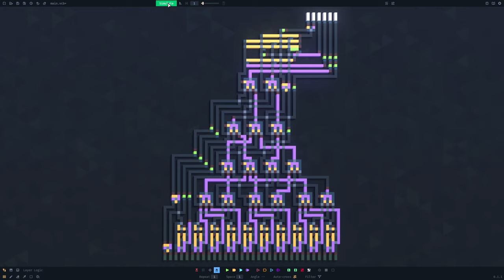Popcount/bit summation in 7 ticks | Virtual circuit board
Circuit is synchronous and is made of a series of 1 tick full adders.

KLUv/WCUWKUvANLHFBPgIYDCkVfoNYNTJqMiY5cJTA0fJwlVVbqve0JGBJKQ+QS6D7SSN9AeaAkZEYgIZKB9gpKnu+7rfkLmkjfQFoGsA5c8HTjBJW/dqwaaCOSS918Vg6Kogg8gBUkBUgpInGVBjd3ZABKgAQABMAEIgAAINAACBUBgAggmnAgCCSAAAvb5/wPEyZWXfrea35PbxfePTQyJtr/QLW72XO42guoTj3+Ck3v+7bx5fIdR/UZx78Nc/C/3z+N6Fd6au0KP/bMGd7rRTeV29Plc4QfI5rrHF65t2b7hs1twc/F8uvvRq7jOnxs8OCeah/wNEl2aBGd0+5vA6lKrH04OqW2cdZnxImaq2zz8rcOFQlPwgWzNLf4vyU6u3zWJZfMsXNmy76tx/nipwpE/8sg+wxb9PmtvsxcOefMJn/nzS/l7k4GxjFedZn/3ZNjvv5mul5TGPGV4Z9+wPKyklTGvPUhGEvCfRVx61hrPSJzD6hvqhybbPMnwx+SGOnCJtodkG1uOOzraEEtbCen+7n8wecY+0MbNo+9MsrPLbNFYoLAPN2PWpr0nh2PLgTXBDQeKCjlWN17txtnB3449V2uhi/3nenNzVGeyrZqNQ37PAFeXf9I4u/gc7Nm5hZ+HwQYf+TjdfnHd5F8H5YXyXvRDrX/L3OvM+HAk+6p2jMG0bWF0zHd2SVEyWNa/v49D/hR5zcPttG2wkTla07PwUWboc4G32BvSXtccLWVp272thszeChMO0KH3DbNyqbJ70BAOfrsHmXE8LOmr7HHGW1zYZ9eWtG1vOWz8DlVx/hduAH9mTwqD47Xpx491A1j9k5xWz2eS5zi5E4Ottr66yg/zrb9ynPvNEOfGMarhKg8doDXrvU9a7xyvZU3n66vaYJ8GaCBu1QcqYTH+ptpquBcHECX/zM49ISeM49rD9TgAdLm2L8jidPi5o13ugB6DQ688WfnTrz17Z7Wvgflc7GKTWQvFAOB67H5J7n9T5KNsf+OktoLtAbZjmbPBbYzv6HC2Jpy+4pc9QLDPzXtp52MQj62ivNfNwh94Rl7Gk/GjkDtqv35x+/AT1xWn77H2k5+9eV9y+VRCjHqyvuYPjJeFWpMtN8S29wvvP37ke97jsDHuE2ZxJkvZ8lgNe2trxQ3CEF42R1wiNAfjrm3PoX6Rl8G7wVCxXgZuHNiICVxhMlNeHRmf5GVl+vF/MabiWwTDgHb1fuMvvn5DO+VvHnRMds+dj6+5CE8mz7Vn8al+q6BDXvPod+MCesHtgfiMdcunUFZ/fG7LWmztwMLiDYO3s7wZ3kFCm115V3CfkRLXTFIs/1/pAH7wMSxsuBojpro9syrnP5wCRbduIiZnr7O2Pdh/m/SlwNnn/fU3or9bKR7c0zPxbOLSVnw/js66zMOTuHC4sUw4BzEA/e8D2y+aEVWuTwNzf23ur6hMvje9aYaz4dKf3M+bVNqQNbPHm6xTv3b9gAywP3leP/zrPLttrZn/w6BbXhmsxxmq3F31/kNv+17+Y9epqv+SQsWD8LI/ELocrKGfqK8v6Z8+a/hBu4Ya5U05QzsOGef1+qF6bZlxEAyPIsqxUF6IoWz2oubA+Uitb2eNC+lVSfE5GTj4R4Xe/Vpl3R7zUdfr74xX90O45Nqk/elWwfuvv+qX2si2VAdk64H+sc/1V7KJooPSq9+Y78i2YLDzx2lh95CeR/huPr6mu/cMfnIZIQN3iQ9zlLh9qWrdqEnjVz8QPXSwkhzBxXCg0AjP6dw/gDJPcdfErSu0Tubxr76OdLr8W75V+H1ra4V6eKuuaJDO/wwsXO+8XZJ321lznvLuFjXD/3mzxX5QZvk3fy8vwNRxje/pXQcdSN5Z/Xkj3+PYdjjjkZn+ZsUD9UXBfOTTjMdn5jz2Zd/mcipV6WRHf3wZf1N9dgnMsvSZSuaefVD9xRXCAuuhf8OY5u/MSbzrj61bgZdDz/4x9T2g8Bcr6fsE8X+gcNPBP/ZdzlaNxyj8x5/MhzPlI4PpvMogrde9y6Rovw3qPx4A/wIAAABbAAAAAgAAAD8AAAACAAAAlFkAAAIAAAAAAAEA